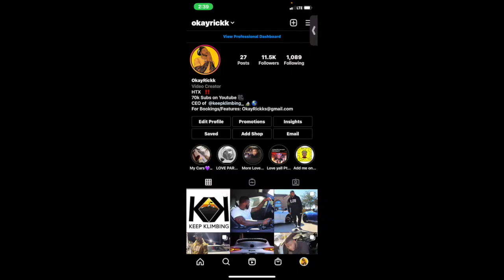AMERICAN REACTS TO Ez Mil - Freeze🇵🇭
Ez Mil - Freeze